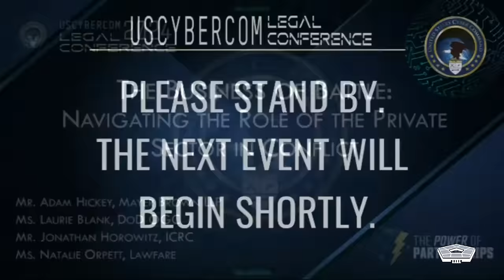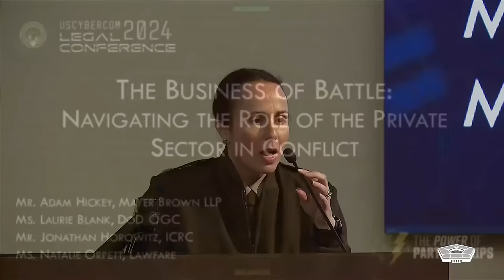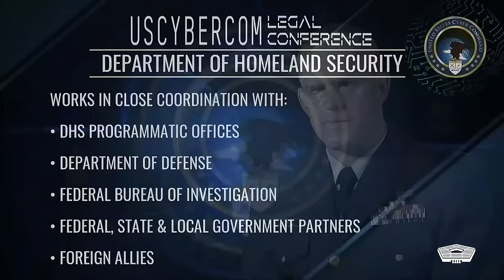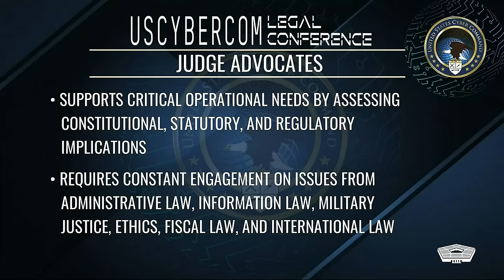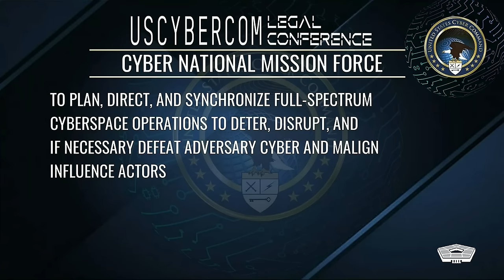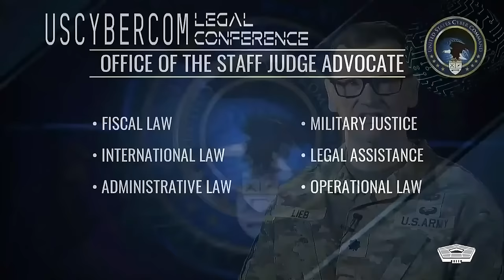2024 Cyber Command Legal Conference Day 1 (P-2)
2024 USCYBERCOM Legal Conference Day 1
Defense officials speak on law and policy challenges amidst global competition at the 2024 U.S. Cyber Command Legal Conference. Speaking are: Alisa Starzak, the vice president of public policy of Cloudflare; Carrie Cordero, the senior fellow of Center for a New American Security; and Benjamin Powell, the co-chair of cybersecurity, privacy, and AI practice of WilmerHale. Panel is moderated by Retired Army Col. Gary Corn, the program director and adjunct professor at American University Washington College of Law.
Army Col. Pete Hayden, the staff judge advocate/general counsel of U.S. Cyber Command, delivers the opening remarks at the 2024 Cyber Command Legal Conference. Big Data, Big Questions: Balancing National Security, Privacy and Civil Liberties.

Defense officials speak on balancing national security with privacy and civil liberties at the 2024 U.S. Cyber Command Legal Conference. Speaking are: Lindsay Rodman, the associated deputy general counsel for intelligence of Defense Department’s Office of the General Counsell; Eric Eichhorn, the director of Governance for the office of the secretary of defense and chief digital and artificial Intelligence office policy; Aaron Mackey, the free speech and transparency litigation director of Electronic Frontier Foundation; and Brandon Pugh, the director and senior fellow of R Street Institute. Panel is moderated by Eric Rosenberg, the attorney-advisor of Cyber Command.

Cybercom Official Speaks at Legal Conference
UNITED STATES
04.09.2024